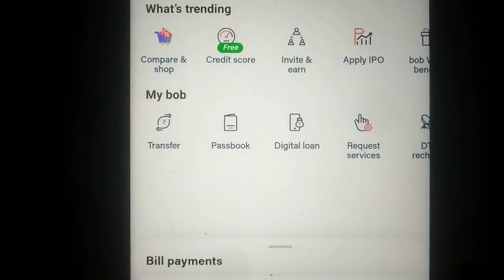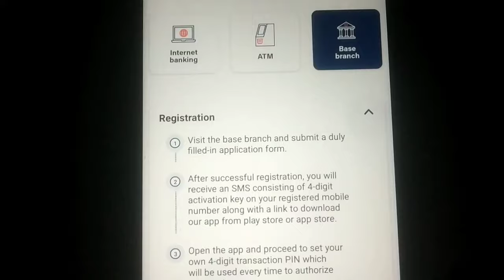bob World Fix Invalid Transaction PIN Problem Solve in Bank of Baroda Mobile App